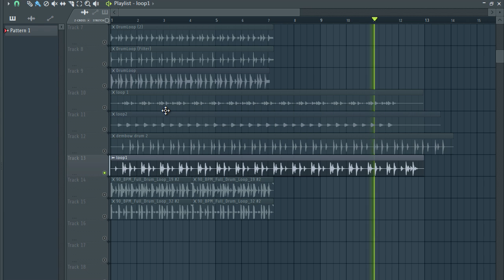Free reggaeton drum loops / l Loop kit / Loops de reggaeton | MODERN ep4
Free reggaeton drum loops / loop kit / loop de reggaeton | MODERN ep4

“reggaeton drum loop” from enbeattuber kicks off this Carribean-infused Reggaeton sample collection inspired by the most popular artists such as J. Balvin, Maluma, Ozuna, Bad Bunny, Anitta, Sean Paul, Farruko, Pedro Capo, Daddy Yankee, Becky G, and others.

The equipment I use to produce:
My Interface
My Headphones
My computer

16_drum loops

reggaeton drum loops kit
reggaeton samples
reggaeton drum loop
loop kit
drum loops
reggaeton
loop de reggaeton 2021
reggaeton modern
drum loops reggaeton
fl studio
modern
loop de reggaeton new
loop de reggaeton moderno
reggaeton moderno
loop de reggaeton 2020
reggaeton drum loops 2021
free loop kit,free sample pack